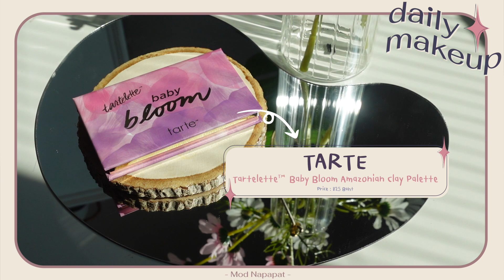Daily Makeup แต่งเบาๆสบายผิวในวันขี้เกียจ~ | Mod Napapat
เยิฟเยิฟ💕